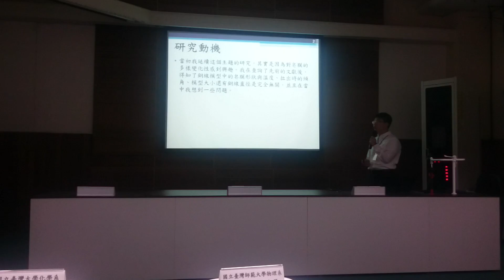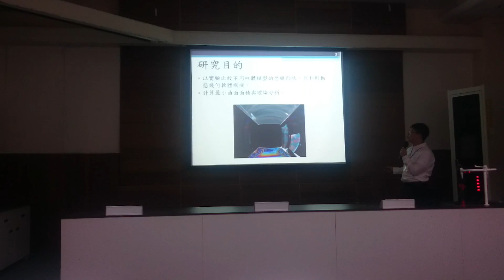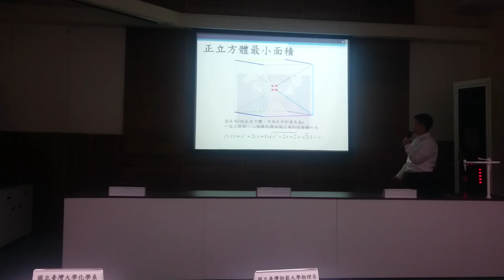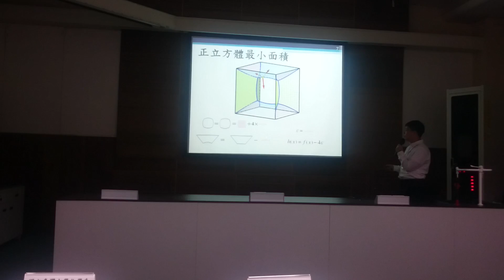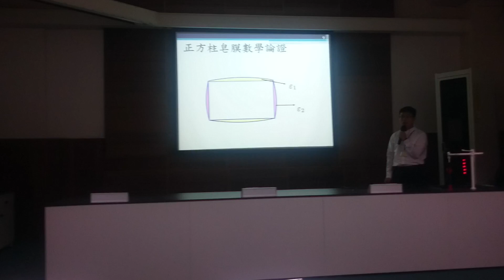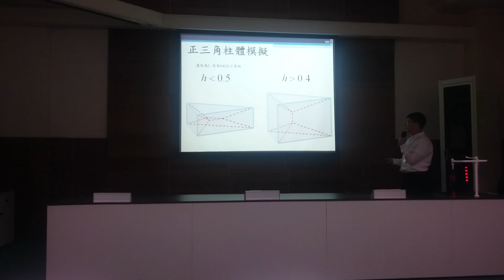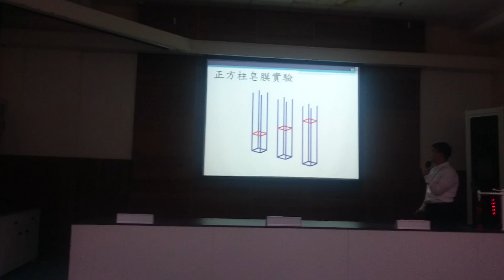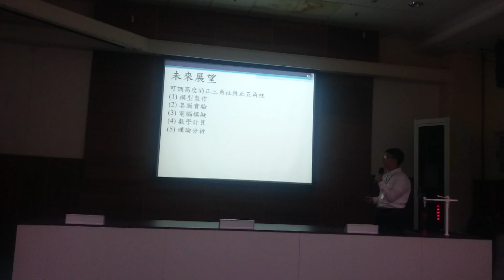國立臺灣科學教育館105青少年科學人材培育計畫期中報告泰北高中陳竑廷